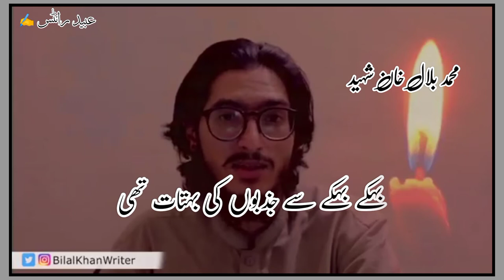Muhammad Bilal Khan shaheed 😭